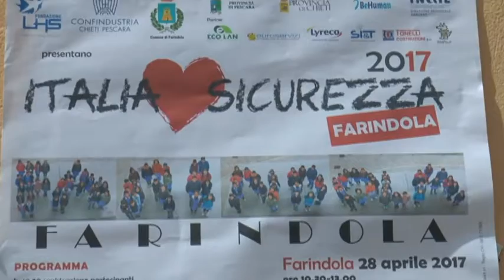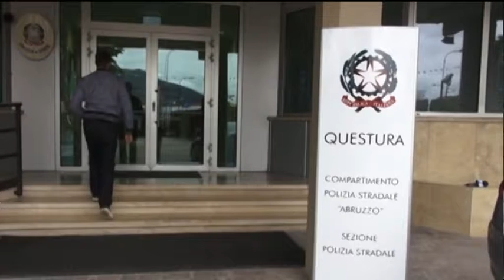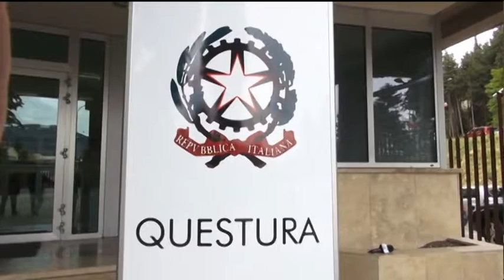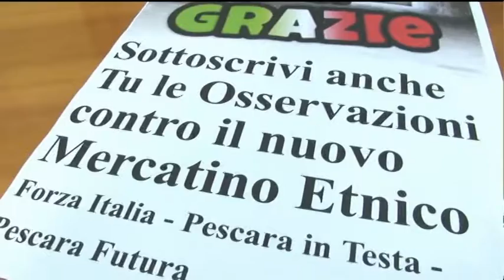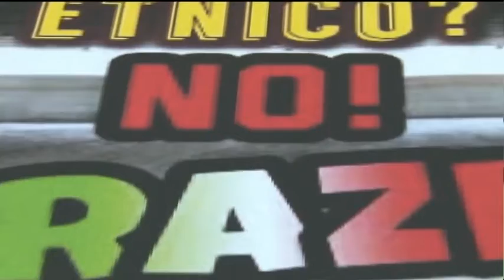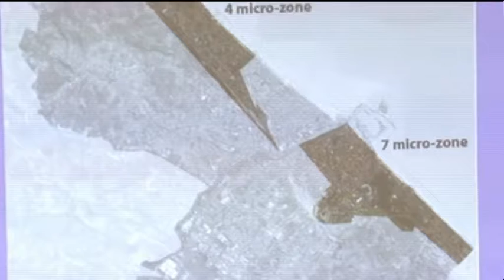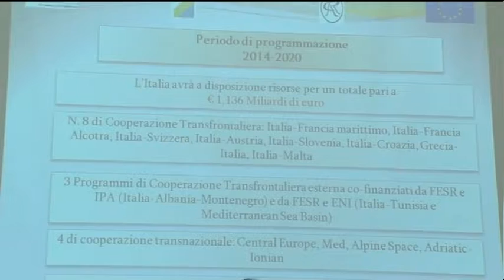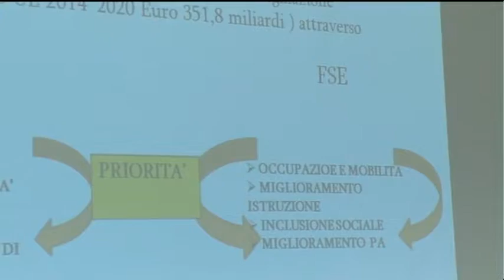TgSei edizione della notte di venerdì 28 aprile 2017